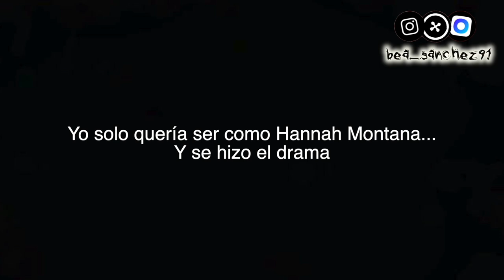SUPER HAUL ALIEXPRESS I TENDENCIAS, CLONES l botas, ropa, accesorios, tecnología...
Holaa pequeñ@s!

En el video de hoy les traigo un super haul de aliexpress de cosas del 11.11 y de antes 🖤🖤

Pendientes cruz
Coleta postiza 22 pulgadas
Coleta 32 pulgadas
Botas altas
Pestañas postizas
Cubre cámaras
Aro de luz

- ¡ S Í G U E M E ! -